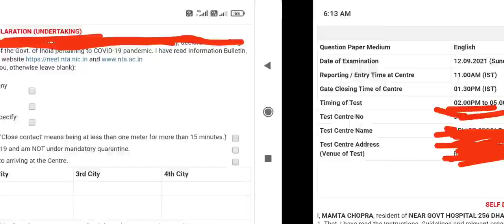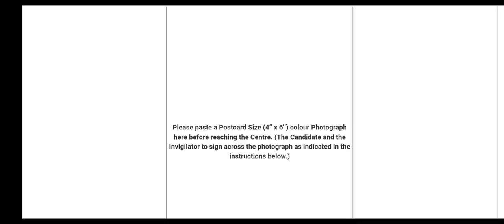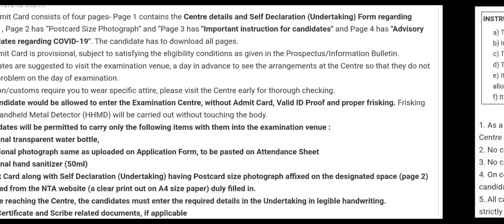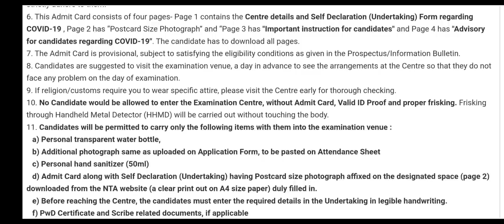NEET 2021 revised admit card released by NTA